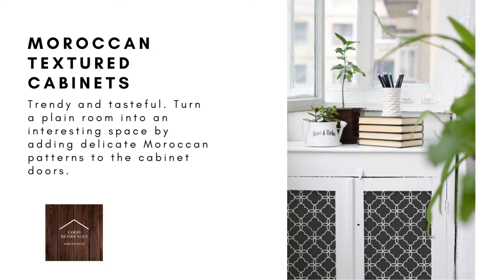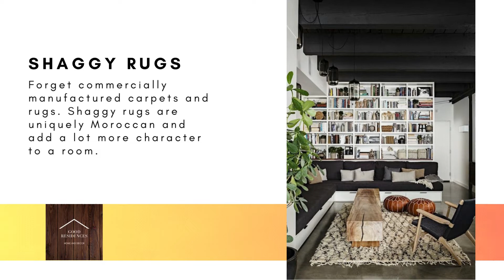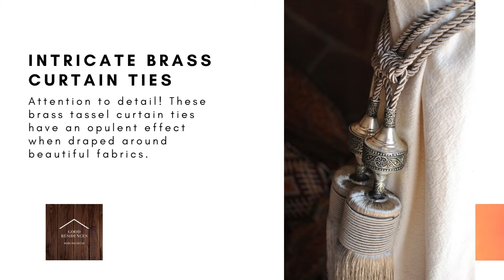50 Moroccan Interior Design Ideas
Create your own Moroccan haven by injecting vibrant colors, exotic patterning, and luxurious textures into your interior design!